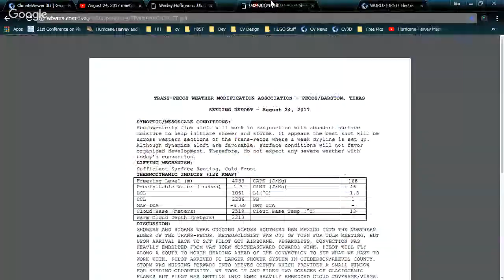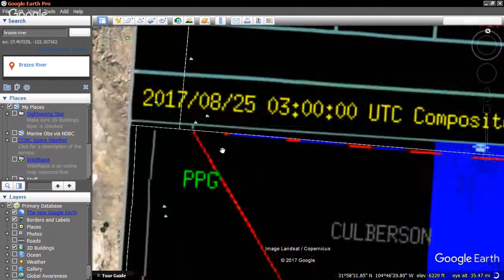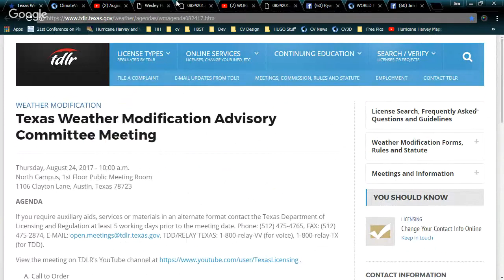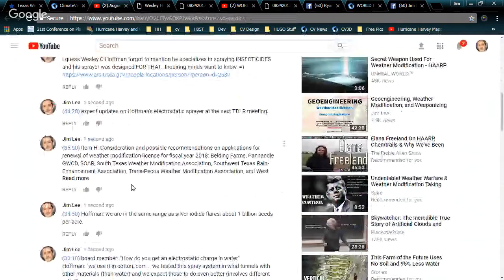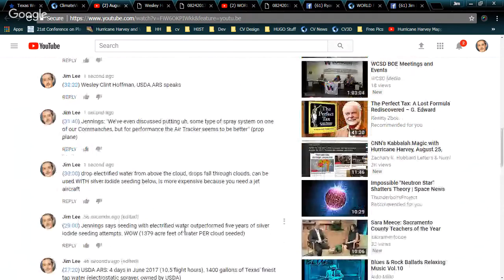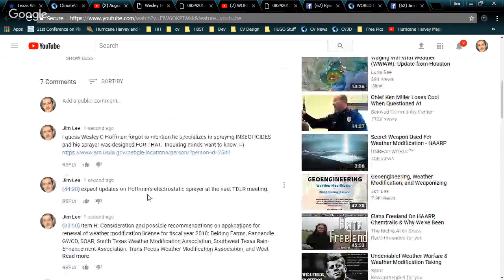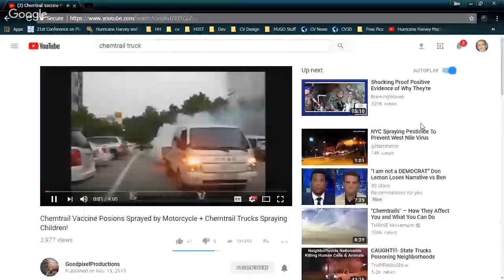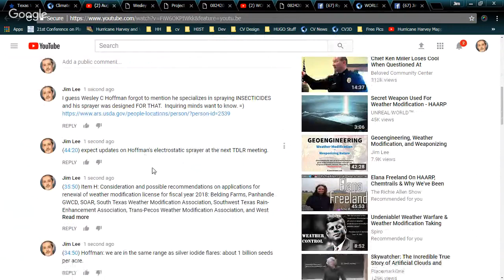Hurricane Harvey Cloud Seeding Explained & USDA Electrified Water Experiment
USDA: Texas Electrostatic Cloud Seeding Experiment June 2017
West Texas Weather Modification Assoc: 6 flares burned August 25, 2017

Hurricane Modification by Seeding Clouds with CCN for Suppressing Warm Rain – Dr. Daniel Rosenfeld
"This can be done by flying or ship cruising more than 100 km outside the outer spiral bands of the storm, in the cloud free air that converges to the storm at the low levels."